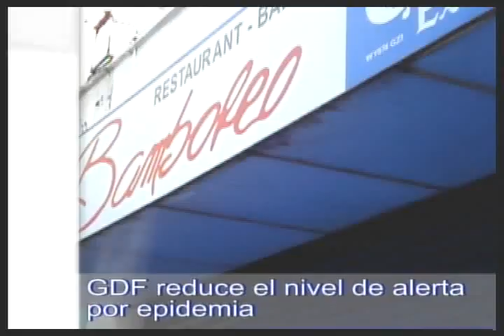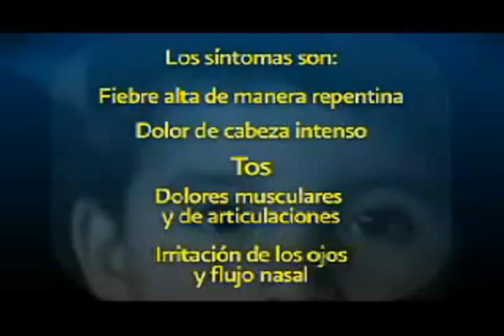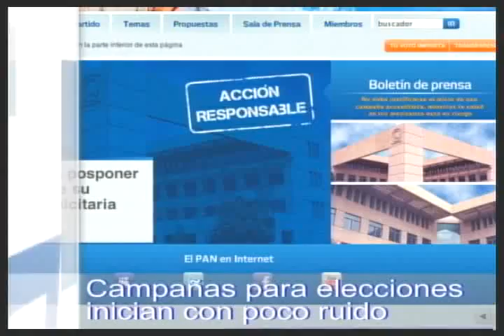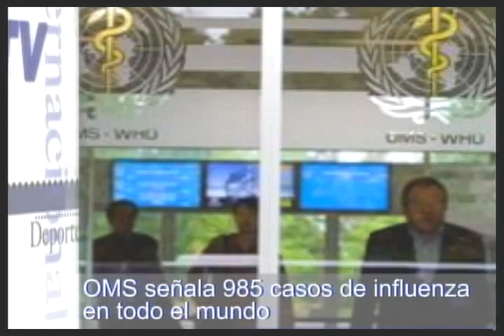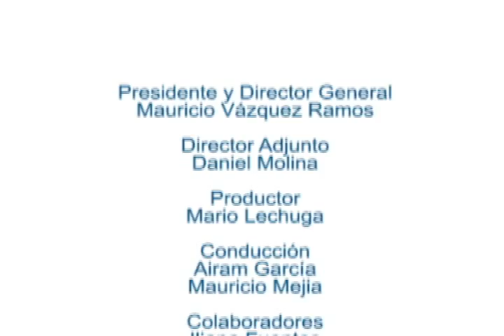Noticiero Ovaciones Televisión 04 de Mayo